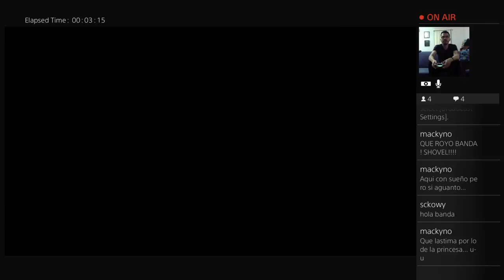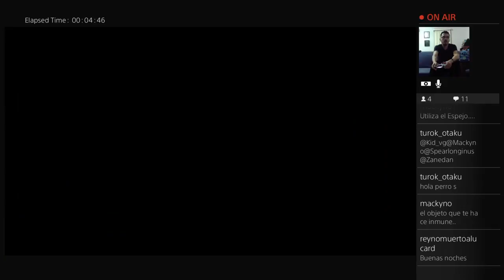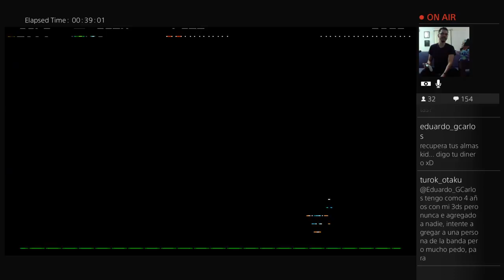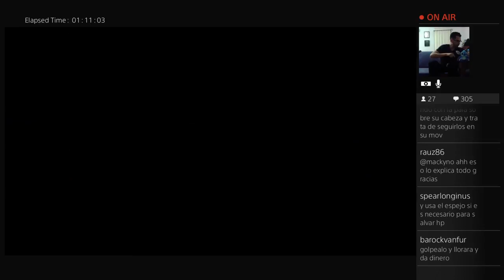Jugando-Ando: Shovel Knight #2 [Giveaway]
Hoy aprendimos: Escupa aquí por favor señor PezManzanaVolador.